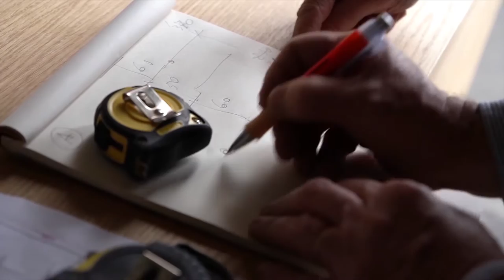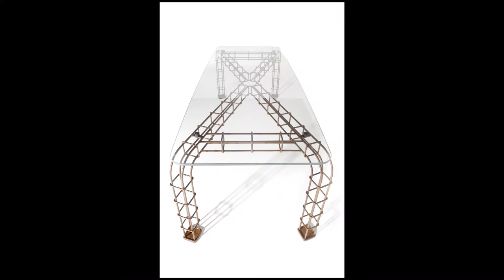News Barel 2016 - Made in Italy